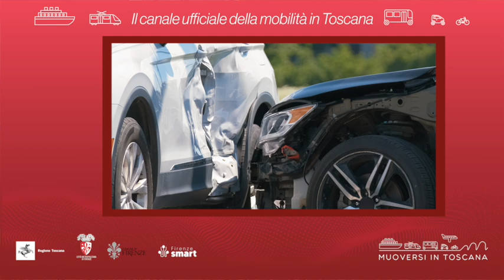Muoversi in Toscana - Edizione delle 13 del 21 agosto 2024